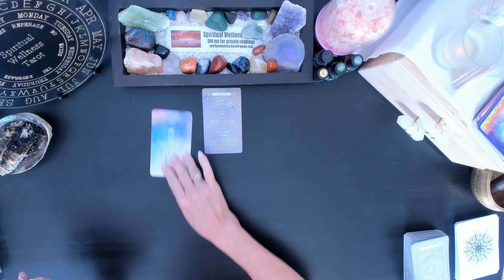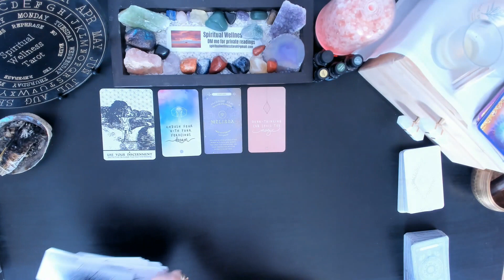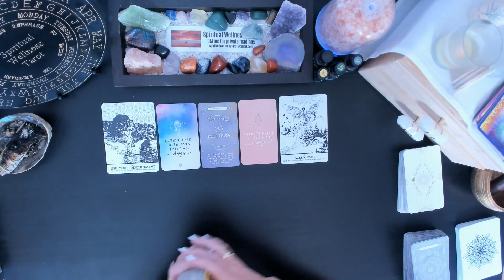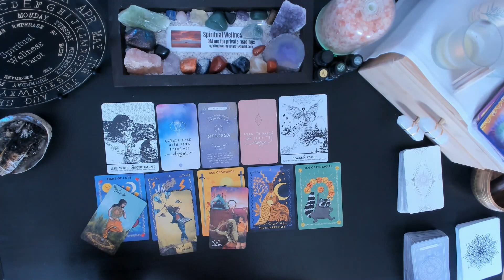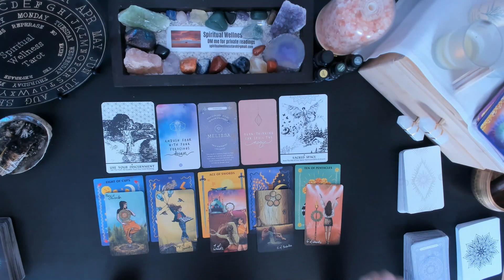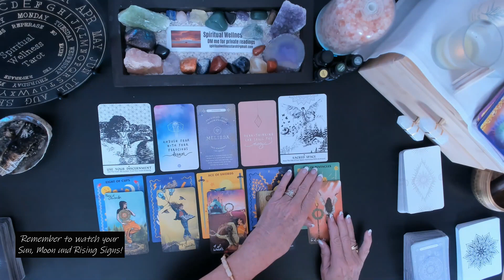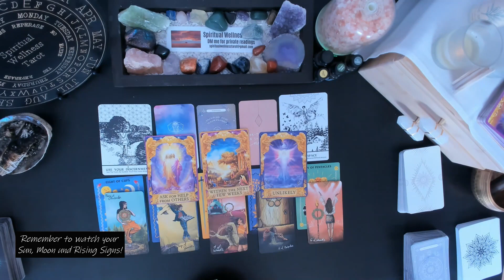Gemini ♊️ Messages Your Spirit Guides Want You to Know 😇💖| 🔮 Timeless Psychic Tarot Reading✨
Are you feeling overwhelmed and like you don't know what to do? Do you feel like there's something important you're supposed to know, but you just can't seem to find the answer?

In this video, I'm connecting with your spirit guides and getting messages for you. This is a powerful and insightful psychic tarot reading that will help you to understand what's going on and find the answers you're looking for.

So whether you're feeling confused or just need some help, this Tarot reading is for you! You'll be able to understand your current situation and find the path to navigate your way forward. Tune in and let me help you out!

Oracle Decks